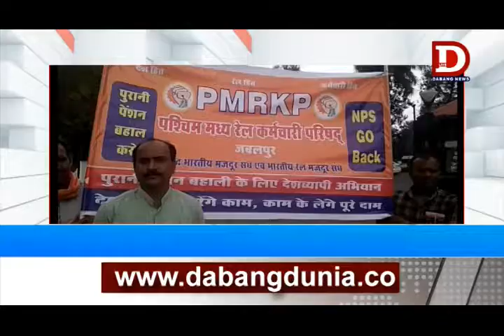JABALPUR न्यू पेंशन स्कीम का विरोध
पश्चिम मध्य रेलवे कर्मचारी परिषद ने न्यू पेंशन स्कीम का विरोध किया द्य इसके लिए कर्मचारी संघ ने एक हस्ताक्षर अभियान भी चलायाद्य जिसमें पुरानी पेंशन स्कीम को बहाल करने की करने की मांग की साथ ही निजी करण का भी  विरोध किया गया।